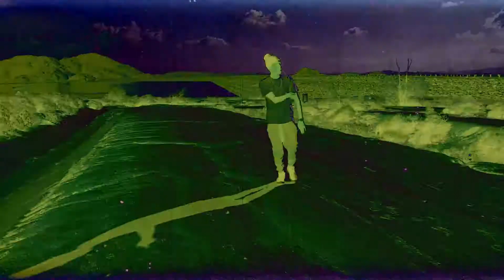D.R.E -2 Eazy (one take) official video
Redcity Films          (ONE TAKE)
DP/Directed/Edited by Carlos Lopez
Artist:DRE